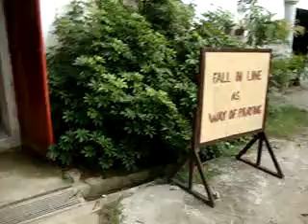Sinait Santo Kristo Path Way Underconstruction 003.MPG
Sinait Santo Kristo Path Way started on October 11, 2010 is inder construction. The estimated cost is P200.000. Donation is accepted at the Parish Office.